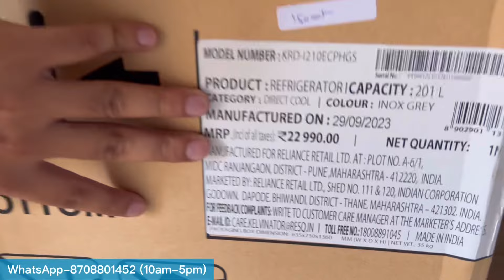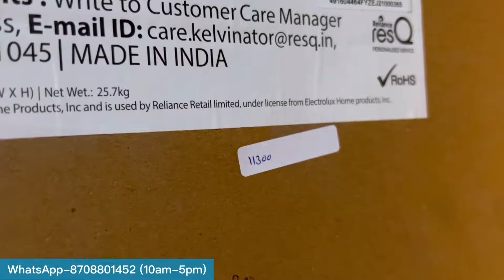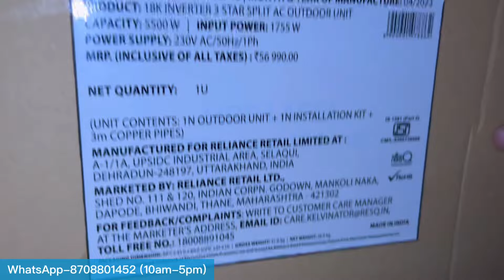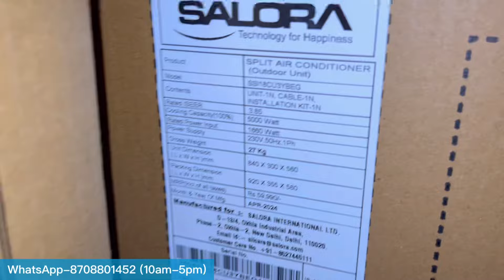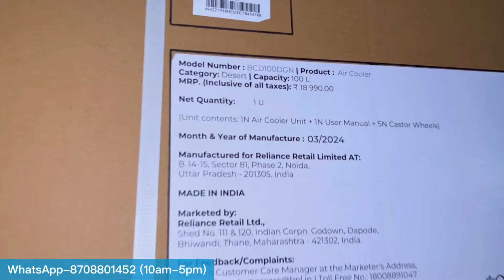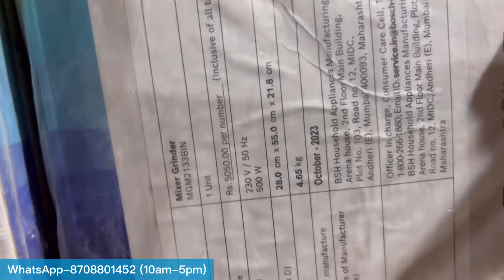Cheapest Electronic Stock Upto80% || biggest Sale ||Online price se discount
Cheapest Electronic Stock Upto80% || biggest Sale ||Online price se discount grocery business sabse bada warehouse | cheapest Electronic | huge discount fans smartledtv homeappliances ac sale biggest warehouse

Hello Ashish Krishandutt this side. Kindly tell me your name and requirement.
(Wholesale bulk deal Only) Timings- (10am-6pm)
(सिंगल productमें डील नही होती)
For more updates click on below links

1. YouTube Channel

2. Instagram

3. Facebook

WARNING.
Description
Welcome you all on my channel  KASA ROCKS . My name is Ashish and my channel is all about interesting vedeos covering several categories like,
1.Lifestyle
2.Market
3.Travelling
4.Vlogs
5.Promotion

In this video we are exploring:
imported electronics
electronics market
electronic components
home appliances
fridge
refrigerator double door
lg fridge
best double door fridge
air conditioner
air conditioners ac wholesale price
ac wholesale market wholesale price
ac cheapest
ac wholesale window ac wholesale market
second hand window ac
second hand ac in dwarka ac at factory second sale
second hand ac used ac
assembled window ac
cheapest ele
cheapest electronics